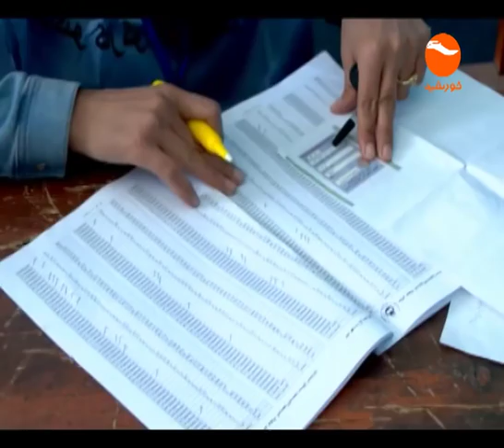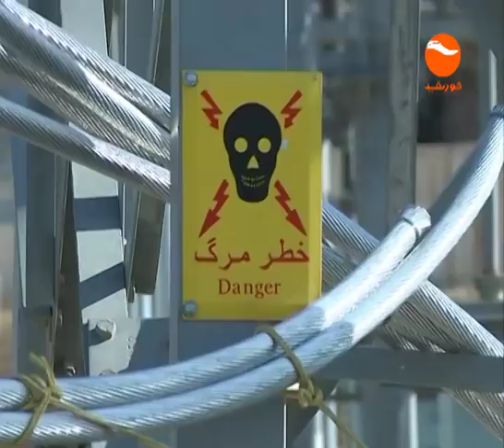KHURSHID TV NEWS 6 PM 2 10 1397